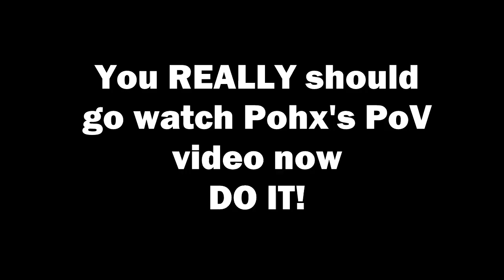Path of Exile Lightning Touch Challenge: On to Valhalla - RIP ZiggyD, Zeno & Pohx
The Path of Exile Lightning Touch Challenge has came to a dramatic conclusion - in this video you can watch our final hurrah! At least we went out in style!

Pohx PoV This is a must watch for the insanity that was Pohx's final efforts.

About the LT Challenge:
Welcome to the Lightning Touch Challenge! ZenocideGenius, Pohx, LiftingNerdBro and I take the brand new skill in Path of Exile, Lightning Tendrils, and make a build with it in Hardcore league with self found gear and on the fly. It should be interesting to see who is left standing at the end and how our builds work out!

Path of Exile is a loot-based Action RPG by indie developers Grinding Gear Games on the PC. It's free to play and you can register for an account

AWESOME MUSIC:
The awesome fantasy back ground music in this video is supplied by Vindsvept.